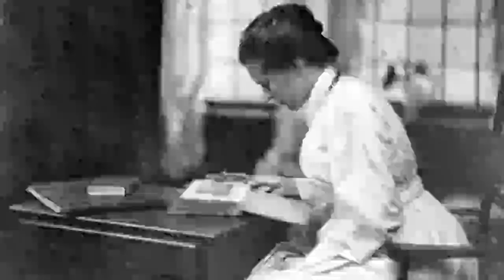কল্পতরু স্পেশাল : Episode 135/পর্ব ১৩৫--নিবেদিতার ভারতদর্শন | Sri Gopendra Chaudhury | Pranaram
কল্পতরু প্রফেশনাল :
Episode 135 | ১৩৫তম পর্ব--
নিবেদিতার ভারতদর্শন ||
Sri GopendraChaudhury || Pranaram Bangla
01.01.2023